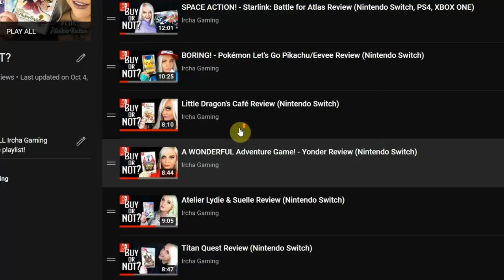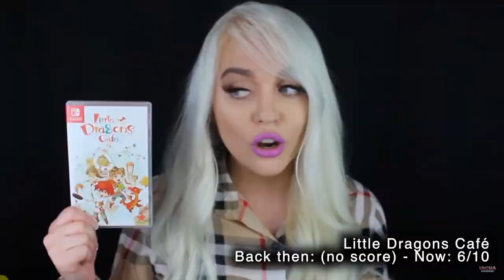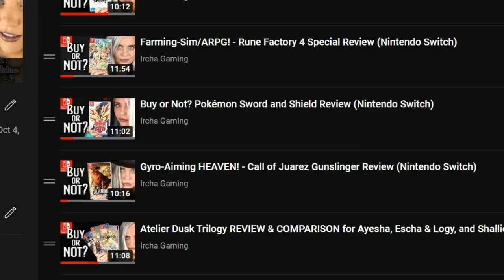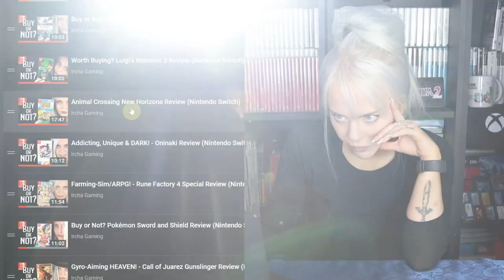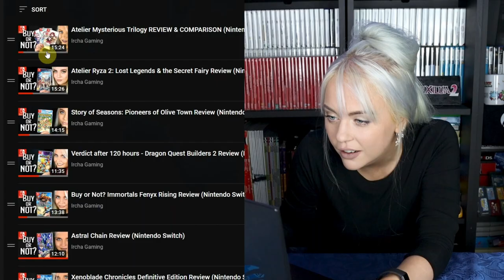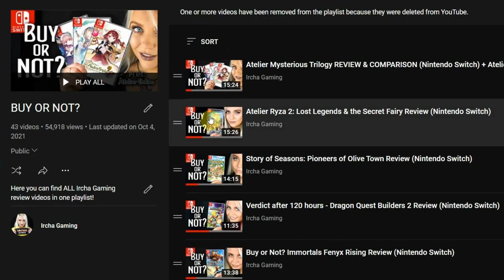My REGRETS! - Retrospective on my game reviews, and correcting my mistakes!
I'm looking back at all my game reviews to see if I still agree with my past self. What I think plenty of game reviewers are guilty of is to score a game too high when reviewing it "within the hype" of a game. I'm surely guilty of that myself! I'm reviewing my reviews! All my "Buy or Not" reviews are found in a playlist

P.O.box:
"IRCHA GAMING"
Postboks 90
9481 Harstad
Norway

EQUIPMENT & EDITING:
Main camera: Canon 90D
Lens: Sigma 18-35mm f/1.8 DC HSM ART
Vlogging camera: Canon M50 Mark II
Audio: Røde VideoMicro
Software: Premiere Pro CC 2020